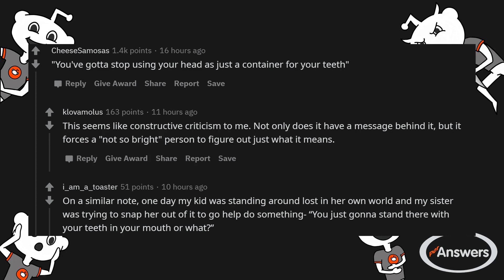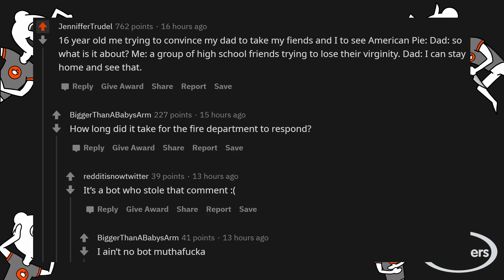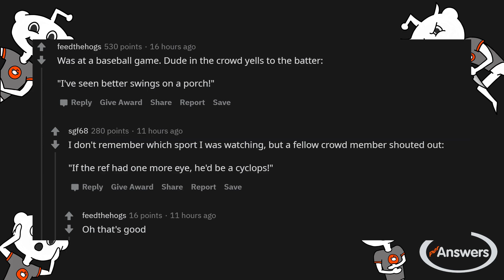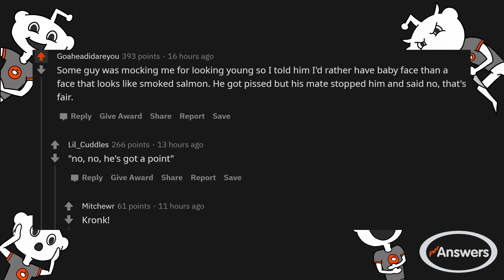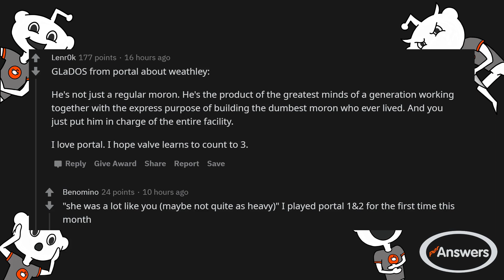r/AskReddit - What is the most creative insult you ever heard?